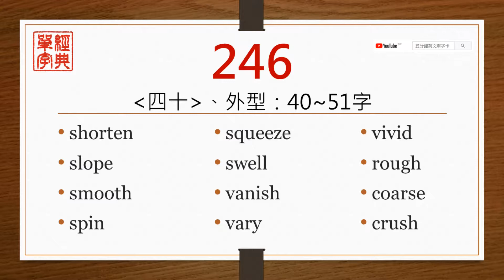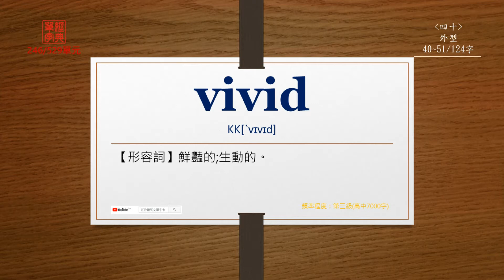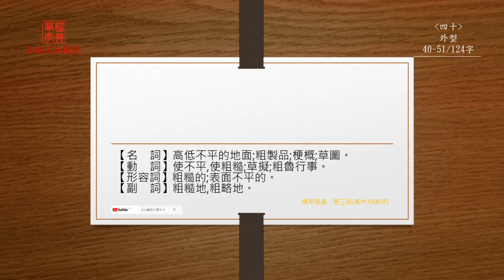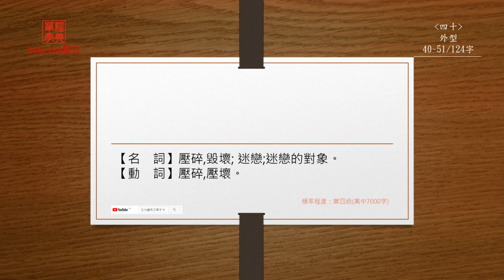經典單字(高中7000字)-第246單元(中前英後)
【shorten】
直接播放：0:14

【slope】
直接播放：0:37

【smooth】
直接播放：1:01

【spin】
直接播放：1:28

【squeeze】
直接播放：1:52

【swell】
直接播放：2:17

【vanish】
直接播放：2:41

【vary】
直接播放：3:03

【vivid】
直接播放：3:25

【rough】
直接播放：3:46

【coarse】
直接播放：4:22

【crush】
直接播放： 4:44